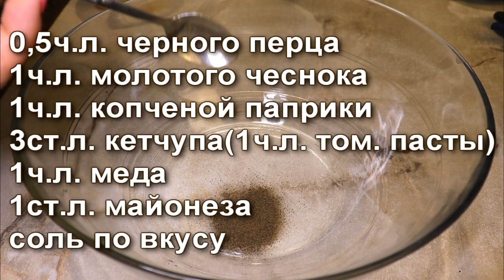Мой Любимый рецепт Курицы на Подставке.Самый вкусный маринад для курицы. Кексик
Так мариную курочку Я.И это очень просто.Запекать буду на подставке,так курочка будет очень сочной и румяной со всех сторон.
вместо подставки можно использовать бутылку или банку,но будьте осторожны,чтоб она не перевернулась.

Друзья, если вам понравилось видео:
👍 Оцените видео лайком! 👍 - это мне приятно и важно для развития канала!
📢 НАПИШИТЕ КОММЕНТАРИЙ или хотя бы смайлик. Вам это не составит труда, а я буду знать,что мои видео вам интересны.

Для простого и очень вкусного маринада:
0,5ч.л. черного перца
1ч.л. молотого чеснока
1ч.л. копченой паприки
3ст.л. кетчупа(1ч.л. том. пасты)
1ч.л. меда
1ст.л. майонеза

В духовке верх курицы нужно прикрыть фольгой через минут 20 после начала выпечки,чтоб грудка не подгорела(смотрите по ситуации)